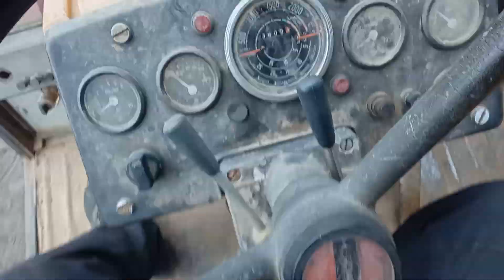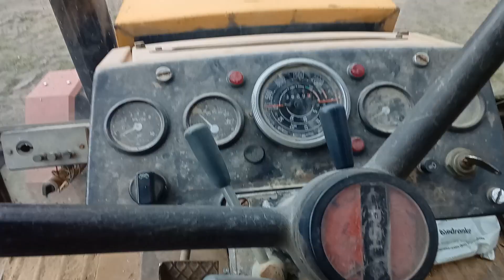Kupiłem w pakiecie URSUSA 902, bez HAMULCÓW 😱😱😱. Cyyy najlepssy selwis mnie naplawi 🐻 NIEDŹWIADKA 🐻